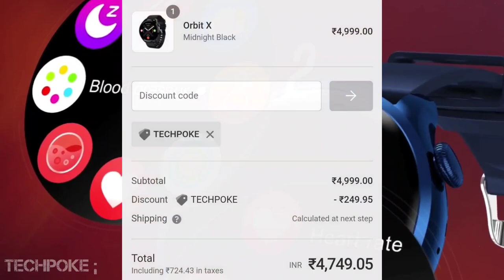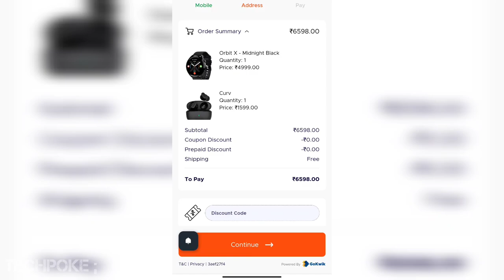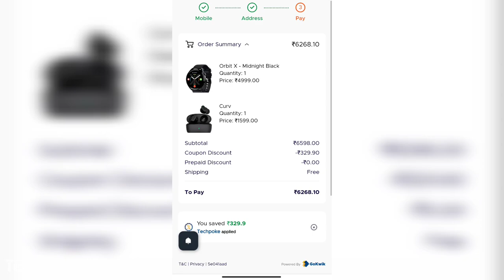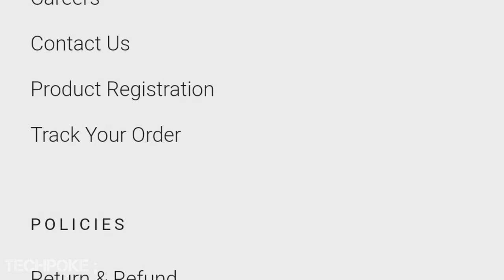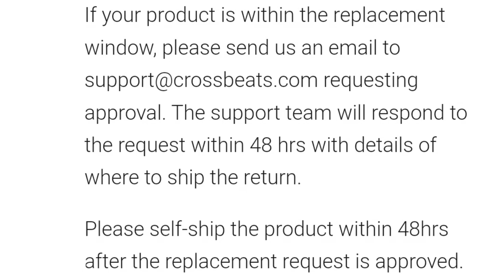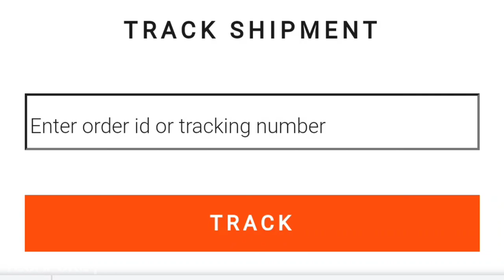Crossbeats website • order tracking • return replacement and discounts 😍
please don't buy any product from this brand because of after sales service check linkidin pethatic service.

baat kartein hai kaise order track kar skte ho aur order I'd ya tracking I'd pa skte ho official website s book karne par

1. Fire-Boltt SpO2 Full Touch 1.4 inch Smart Watch 400 Nits Peak Brightness Metal Body
2. Noise ColorFit Pro 2 Full Touch Control Smart Watch with 35g Weight & Upgraded LCD Display
3. Noise NoiseFit Endure Smart Watch with 100+ Cloud Based Watch Faces
4. Noise ColorFit Pro 2 Oxy Full Touch Control Smart Watch
5. Crossbeats Ignite Metal Smart Watch 1.4'' Full Touch
5. ZEBRONICS Zeb-Fit1220CH
6. Pebble Pace Smart Watch with Full Touch Dynamic Colour Display
7. Gionee G-Buddy Smart Life SmartWatch5
8. BUXAZ UberFit 1.3” Full Touch Screen Smart Watch
9. Lokmat SpO2 Full Touch 1.3 inch Smart Watch

1. realme Fashion Watch 1.4" Large HD Color Display
2. TAGG Verve with Real Time Heart Rate Tracking, SPO2
3. Vikyuvi Vikfit Hello Watch with Bluetooth Calling, 1.54" LTPS Display
4. SHOPEVOLVES NextFIT Halo Bluetooth Smart Watch
5. 🎁(low price) - Fire-Boltt Beast SpO2 1.69” Industry’s Largest Display
6. 🎁(low price) Fire-Boltt 360 SpO2 Full Touch Large Display Round Smart Watch
7. 🎁(low price) Zebronics ZEB-FIT4220CH Calling Smart Fitness Watch
8. Bfit Alpha Calling Watch with 1.8" Color Full Touch Screen, ECG, SpO2, & Music Control
9. Mobvoi TicWatch GTX SmartWatch

1. Noise ColorFit Pro 3 Spo2 with Built-in Oximeter Function
2. 🎁(low price) Realme Watch S with 1.3" TFT-LCD Touchscreen
3. 🎁(low price) Honor ES Watch - (10 Days Battery Life)
4. SHOPEVOLVES NextFIT Song S Calling | 4 GB Memory (Black)
5. Inbase Urban Lyf Bluetooth SmartWatch (CALLING Watch)
6. GOQii Smart Vital Fitness SpO2, body temperature and blood pressure tracker
7. Vikyuvi VIKFIT MAX with 1.69 inch Bezel Less Full Touch Display with Calling

1. Molife Sense500 Calling Watch, 1.7 inch infinity display
2. Vikyuvi Vikfit Gear 360 Retina Display Full Touch
3. Minix Vega Full Touch HD Bluetooth Calling, 1.69 inch Bezel Less Full Touch Display
4. realme Watch S with 1.3" TFT-LCD Touchscreen
5. Amazfit Bip U Pro with SpO2, Built-in GPS, Built-in Alexa, Electronic Compass, 60+ Sports Modes

techpokesuggestion
Crossbeats only in 4000
order details
tracking details
Crossbeats orbit INFINITI under 3000
Crossbeats review
2022 smartwatch
Colorfit ultra buzz watch body temperature measurement
Crossbeats launch offer
Crossbeats warrnty claim
Crossbeats waterproof
Crossbeats india price
Colorfit ultra buzz launch
Crossbeats under 3500
Crossbeats made in india
Crossbeats order tracking